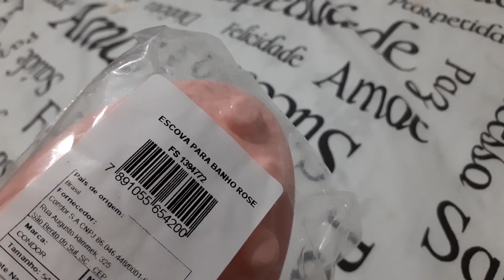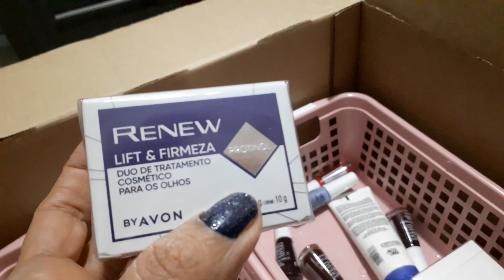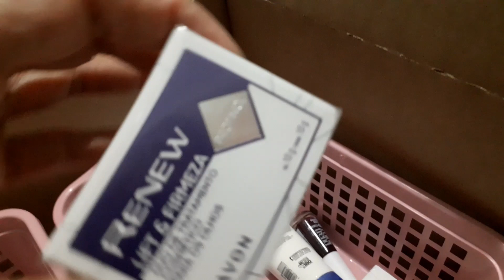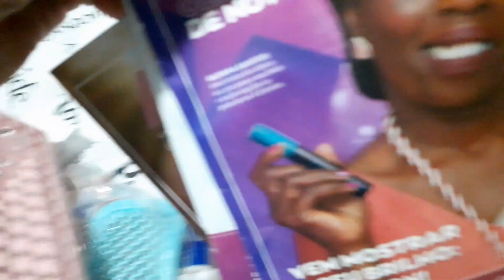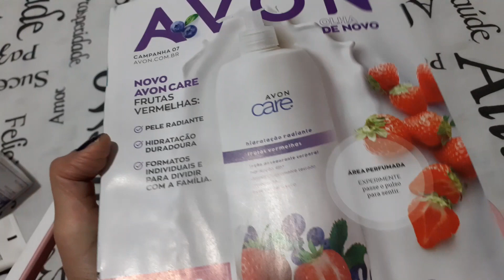ABERTURA DE CAIXA AVON CP: 05/23 + PIV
CUPOM AVON: BV15CONECTA   ( E TENHA 15%OFF ). Boas compras 💋